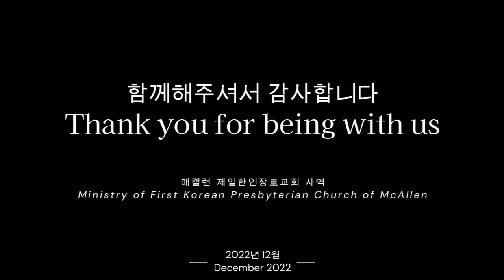스가랴서 10장, "하나님이 우리를 구원하시는 방법" Book of Zechariah Chapter 10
성경공부는 우리 삶에서 가장 중요한 것입니다.
오늘은 주님과 함께하는 시간을 갖도록 하겠습니다. 아침기도와 성경공부에 함께 하세요.
The bible study is the most important thing in our life.
Today, we're going to spend some time with the Lord. Join us for a morning prayer and bible study.

우리는 당신의 믿음이 성장하도록 돕고 하루를 기도로 시작하도록 격려합니다. 성경공부와 함께 하는 아침기도라는 메시지를 통해 여러분이 축복받기를 바랍니다.

제이콥 케이 목사
매캘런 제일한인장로교회

우리의 새로운 팟캐스트 웹사이트. 와서 우리와 함께하십시오:

Image by Quang Nguyen vinh from Pixabay.

We like to help you grow in your faith and encourage you to start your day with prayer. I hope that you will be blessed by these messages - a morning prayer together with a bible study.

Pastor Jacob K. Lee
First Korean Presbyterian Church of McAllen

Timecodes:
00:00 Intro
01:03 Bible Study
22:38 Prayer